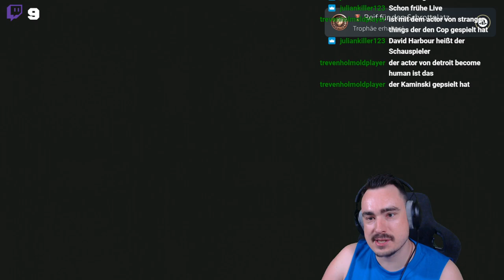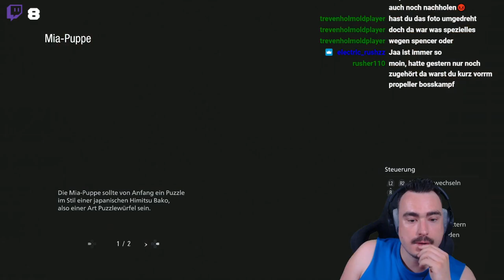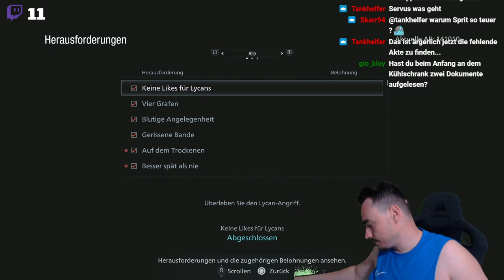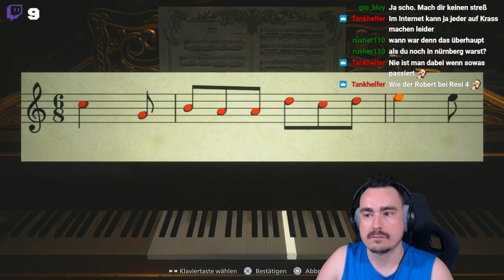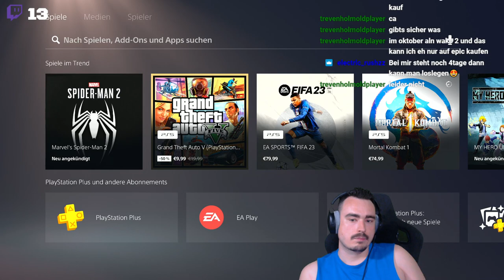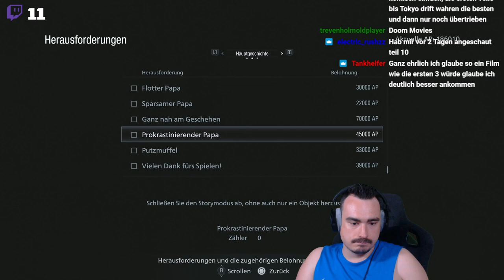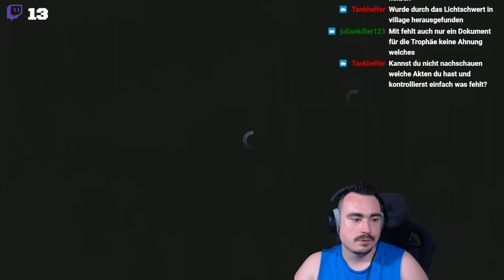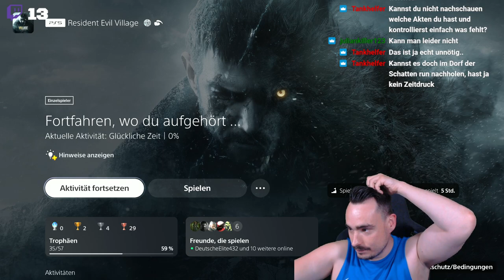Resident Evil Village - PS5 | 3rd-Person | 100% Walktrough Part 2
Servus und willkommen zu meinem nächsten Video von Resident Evil Village auf der Playstation 5!
Das ist ein 100% Walktrough für Resident Evil Village mit mehreren Parts.